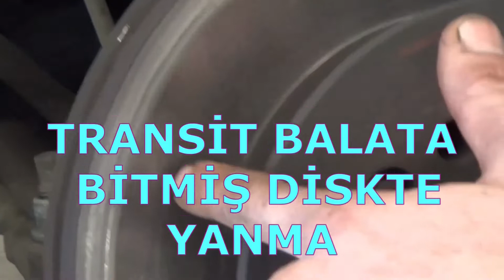FORD TRANSİT BALATA BİTMİŞ DİSKTE YANMA MENEVİŞLENME VAR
DİSKTE YANIKLAR VAR TORNA OLMASI GEREKİYOR MÜŞTERİ TORNA YAPILMASINI İSTEMEDİ BALATA ALIŞASAYA KADAR FRENLER ZAYIF OLUR.
0:00 TANITIM
0:11 BALATA SÖKÜMÜ
1:14 BİTİK BALATA AŞINMIŞ DİSK
1:32 DİSKTE YANIKLAR
2:05 BİTİŞ EKRANI